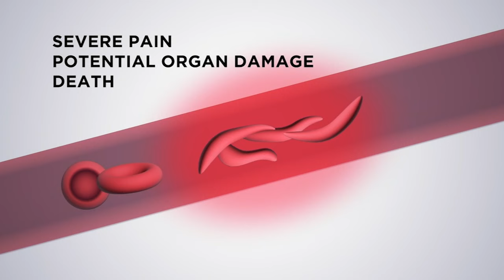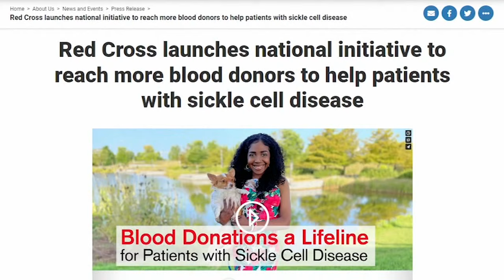'Sickle Cell Diva' shares challenges of inherited blood disorder | ABC7 Chicago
Sickle cell anemia patient Sherrell Johnson has lived with the disease since she was 6 months old, but even her worst crises don't keep her down.